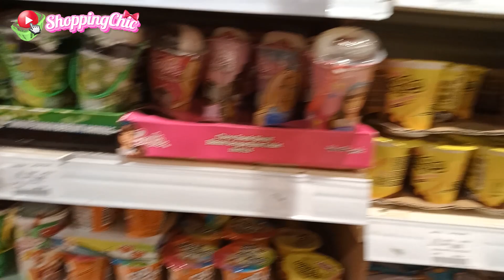BARBIE & BEN 10 CHOCO SNACK BISCUIT